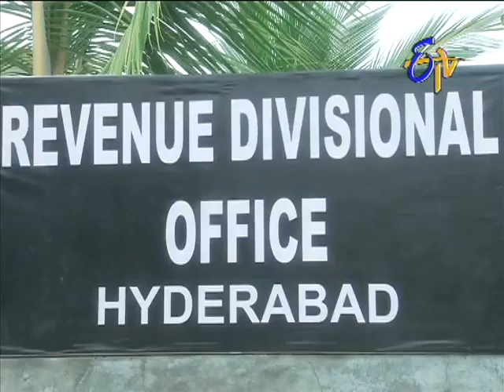Manasu Mamata - మనసు మమత - 8th August 2014 Episode No 1103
Manasu Mamata - 8th    August 2014 Episode No 1103